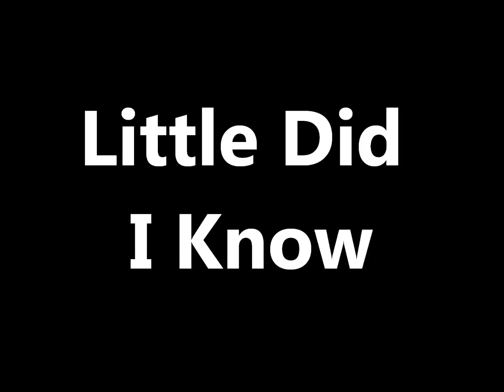Little Did I Know (Homeless Man)-(original song) by Roch Gillmore Singer/Sonwriter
Verse 1
Eb                      Bb                       Cm                      Ab
Here we are   going through a list that never  ends
Can't stop,     can't say Hello to anyone
            Eb (L)           Bb (Low)
On the way,      oh no
Chorus
  Eb              Bb               Cm                           Ab               Eb - Bb
Little did I know   that you were tapping me on my shoulder
Little did I know   that you were whispering in my    ear
I didn't know I didn't know that you were right here
Verse 2
  Eb        Bb       Cm              Ab                  Eb -- Bb(Low)
I saw a man stugglin' to survive in this world
Covered in scars, left alive with wounds from his mistakes
Eb (Low)       Bb(High)              Ab____________
It was a    shock it was a scare
 Eb (Low)
I bowed my head and said a prayer
Bb(L)                  Ab (L)
Asking God to help him
Chorus
Verse 3
He walked up to us     we asked him about himself
                        Eb             Bb
And he said "No sir, I haven't got a doctor

Cm             Ab
No sir, I  haven't got  a home
Oh sir I been like this for God know how long
He said "I haven't eaten in quite a few days
But I'm still livin' and givin' God the praise
Bridge
Fm                            Ab                   Bb
Then we held his hands and we said a prayer
Fm                   Ab                    Bb_____________
Hoping that God would remember him there
Chorus
  Eb              Bb               Cm                       Ab       Eb(L) -- Bb(H)
Little did I know   that God was asking me to serve him
Little did I know   that God was asking me to be his hands and feet
I didn't know I didn't know that God had made us meet
Verse 4
           Eb    Bb
But I gave him some money and I gave him a hug
      Cm                   Ab                                                  Eb-Bb
I wanted him to feel the love, but I think I felt it more
You see it wasn't the time I lost, but everything I gained
tryin' to do unto others as I'd have them do the same
Ending
  Eb              Bb             Cm                       Ab_____           Eb(L)
Little did I know that this was God's plan                for me